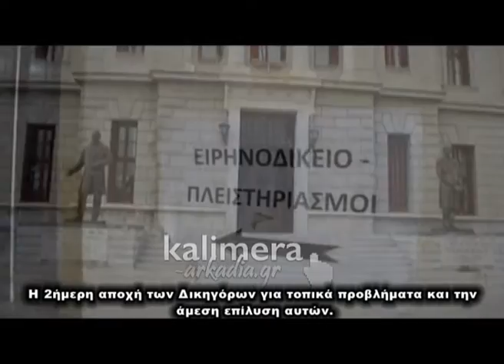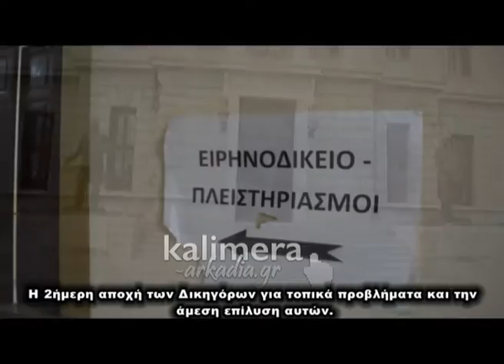Δικαστήρια στην Τρίπολη χωρίς Ειρηνοδίκες και γραμματείς